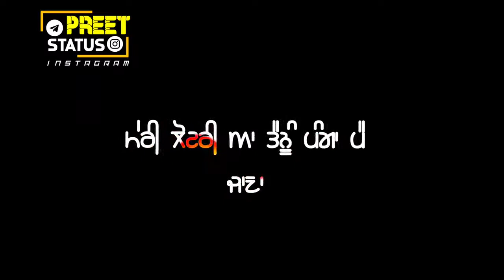Mera warga kaka new punjabi song WhatsApp status❣️❣️